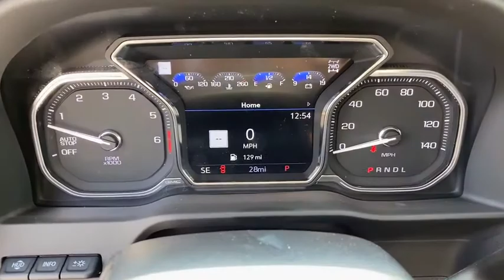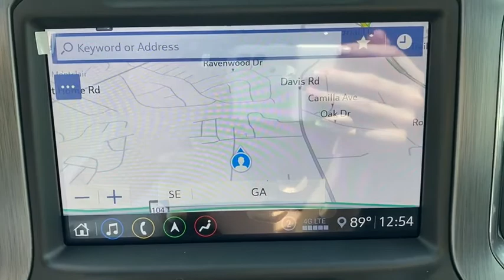2020 GMC Sierra 1500 Augusta GA, Aiken, SC, Grovetown GA, Evans GA, North Augusta SC K16436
White Frost New 2020 GMC Sierra 1500 available at Master Automotive. Servicing Augusta, Georgia and Aiken, South Carolina as well as the Grovetown GA, Evans GA, North Augusta SC area.
2020 GMC Sierra 1500 Denali - Stock#: K16436 - VIN#: 1GTU9FEL1LZ216436

Master Automotive
3710 Washington Rd

Don't pay too much for the vehicle you want...Come on down and take a look at this terrific 2020 GMC Sierra 1500. $249 Dealer Fee. - Master Buick GMC -  After We Sell, We Serve Since 1937. Located in beautiful Augusta,GA. Friendly Staff, Savings, Selection, and Effortless Sales Process. Price includes: $6500 - GM Consumer Cash Program . Exp. 03/31/2020
Navigation System,Denali Ultimate Package,Driver Alert Package I,Driver Alert Package II,Preferred Equipment Group 5SA,Technology Package,Trailering Package,7 Speakers,AM/FM radio: SiriusXM with 360L,HD Radio,Premium audio system: Premium GMC Infotainment System,Premium Bose 7-Speaker Sound System,Radio data system,Radio: Premium GMC Infotainment Sys w/Navigation,SiriusXM w/360L,Steering Wheel Audio Controls,Air Conditioning,Automatic temperature control,Electric Rear-Window Defogger,Front dual zone A/C,Rear window defroster,120-Volt Bed Mounted Power Outlet,120-Volt Instrument Panel Power Outlet,12-Volt Rear Auxiliary Power Outlet,Driver Memory,Memory seat,Power driver seat,Power Front Passenger Windows w/Express Up/Down,Power Front Windows w/Driver Express Up/Down,Power Rear Windows w/Express Down,Power steering,Power windows,Remote keyless entry,Remote Vehicle Starter System,Steering wheel mounted audio controls,Universal Home Remote,Adaptive suspension,Electrical Lock Control Steering Column,Manual Tilt-Wheel & Telescoping Steering Column,Speed-sensing steering,Traction control,4-Wheel Disc Brakes,ABS brakes,Dual front impact airbags,Dual front side impact airbags,Front anti-roll bar,Front wheel independent suspension,Keyless Open & Start,Low tire pressure warning,Occupant sensing airbag,Overhead airbag,Power Door Locks,Power Sunroof,Blind spot sensor: warning,Brake assist,Electronic Stability Control,Hill Descent Control,Delay-off headlights,Front fog lights,Fully automatic headlights,Panic alarm,Security system,Theft Deterrent System (Unauthorized Entry),Adaptive Cruise Control - Camera,Speed control,Heavy-Duty Rear Locking Differential,170 Amp Alternator,Auxiliary External Transmission Oil Cooler,Adaptive Ride Control Suspension,Auto-dimming door mirrors,Bumpers: body-color,Chrome Wheel To Wheel Assist Steps,GMC MultiPro Power Steps,GMC MultiPro Power Steps (DISC),Heated door mirrors,High-Capacity Air Filter,IntelliBeam Automatic High Beam On/Off,LED Cargo Area Lighting,Power door mirrors,ProGrade Trailering System,Rear step bumper,Rear Wheelhouse Liners,Signature Denali Grille,Spray-On Pickup Bed Liner w/Denali Logo,2 USB Ports,2 USB Ports (1st Row),4G LTE Wi-Fi Hotspot Capable,Auto-dimming Rear-View mirror,Automatic Emergency Braking,Bed View Camera,Color-Keyed Carpeting Floor Covering,Compass,Driver door bin,Driver vanity mirror,Floor-Mounted Center Console,Following Distance Indicator,Forward Collision Alert,Front Pedestrian Braking,Front reading lights,Garage door transmitter,Genuine wood console insert,Genuine wood door panel insert,GMC Connected Access Capable,HD Rear Vision Camera,HD Surround Vision w/2 Trailer View Camera Provisions,Heated steering wheel,Illuminated entry,Lane Change Alert w/Side Blind Zone Alert,Lane Keep Assist w/Lane Departure Warning,Multicolor 15 Diagonal Head-Up Display,OnStar & GMC Connected Services Capable,Outside temperature display,Overhead console,Passenger vanity mirror,Rear Camera Mirror,Rear Cross Traffic Alert,Rear Dual USB Charging-Only Ports,Rear reading lights,Rear seat center armrest,Safety Alert Seat,Tachometer,Telescoping steering wheel,Tilt steering wheel,Trip computer,Ultrasonic Front & Rear Park Assist,Voltmeter,Wireless Charging,10-Way Power Driver Seat Adjuster w/Lumbar,10-Way Power Passenger Seat Adjuster w/Lumbar,Forge Perforated Leather-Appointed Seat Trim,Front Bucket Seats,Front Center Armrest,Heated 2nd Row Outboard Seats,Heated Driver & Front Outboard Passenger Seating,Heated front seats,Heated rear seats,Power passenger seat,Split folding rear seat,Ventilated Driver & Front Passenger Seats,Ventilated front seats,Passenger door bin,Chrome Recovery Hooks,Hitch Guidance,Hitch Guidance w/Hitch View,Integrated Trailer Brake Controller,In-Vehicle Trailering App,Alloy wheels,Wheel Locks (Set of 4) (LPO),Wheels: 22 x 9 Multi-Dimensional Polished Alum,Deep-Tinted Glass,Power Sliding Rear Window w/Rear Defogger,Variably intermittent wi